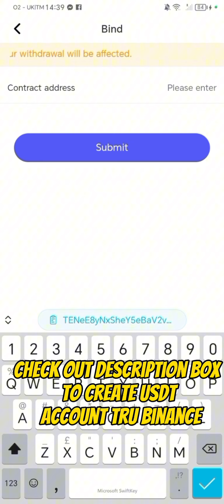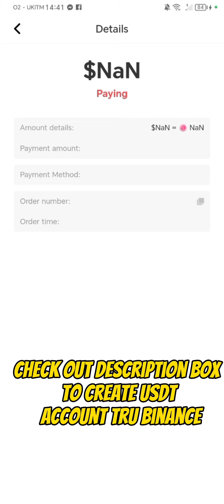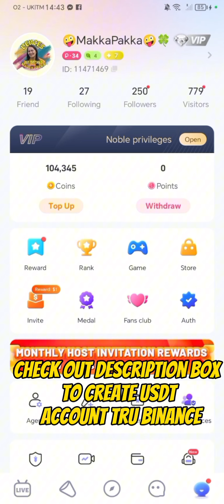HOW TO USE USDT TO EXCHANGE OR TOP UP COINS IN POPPO LIVE | Jordan Makisig🇵🇭🇬🇧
Refferal id: CPA_005T3K6QJS